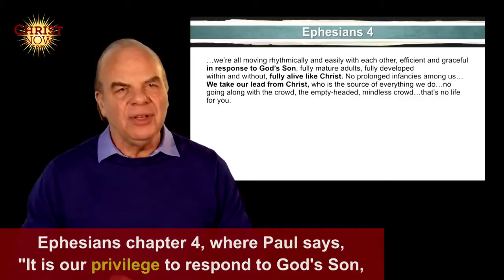Learning Christ | Christ Now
LEARNING CHRIST
Do you have a head full of knowledge about the Bible, yet you’re not sure you really know Jesus personally—intimately?
Despite all you know ABOUT Jesus, do you KNOW him?
”The Christ  Institutes Video Series” is designed to reintroduce you to Jesus in ways you may have never experienced before.
This is not meant to be head knowledge. If your heart is open and willing, each video will draw you farther into an experiential heart-to-heart relationship with the living Lord of Life.
Start “learning Christ” here. Could you spend 20-30 minutes a day for any better purpose?